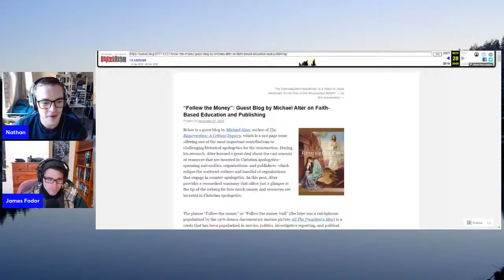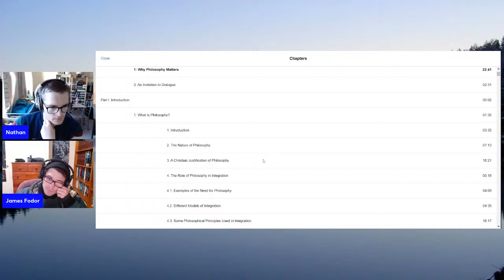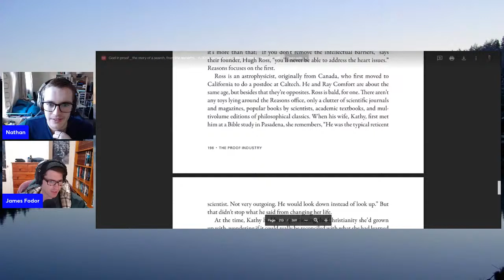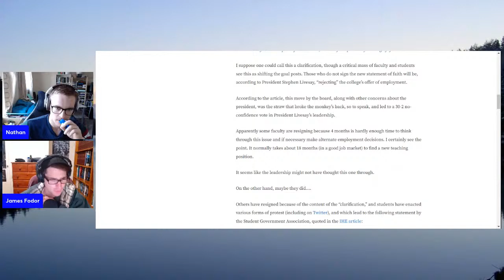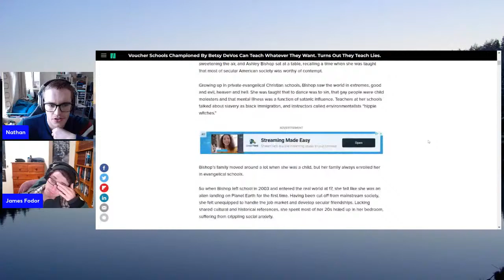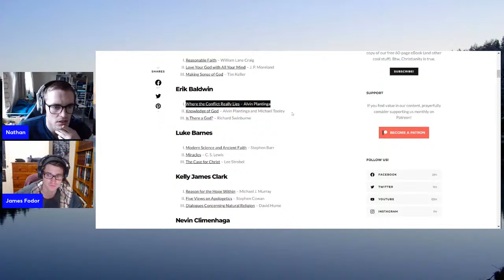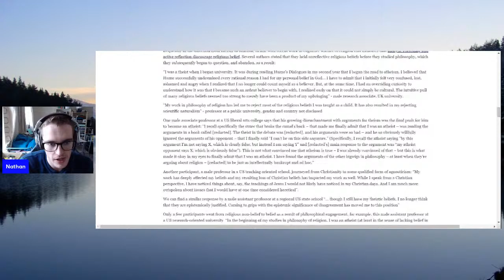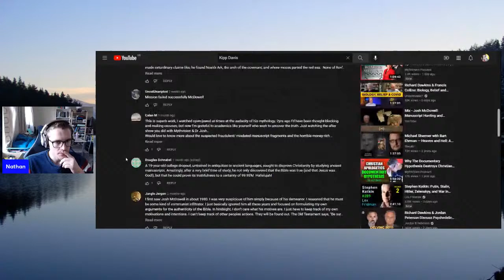The Apologetics Industrial Complex - Bad Apologetics Ep 22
0:00 Intro
8:00 Following the Money
53:32 The purpose of Philosophy & Argumentation for Apologetics
1:34:35 The Californian Apologetics Industry
2:19:00 Commercial Religion
2:26:12 Christian Colleges & Universities
2:51:00 Fake Degrees
3:31:00 Home Schooling Industry & Curriculums
3:45:02 The Evangelical Publishing Industry
4:06:51 How much does it cost to leave the religion?
4:49:28 The John Templeton Foundation & Academic Funding
5:02:28 Standards & Selection Effects in Philosophy of Religion
5:49:14 Scandals around historical scholarship and artifacts

Logo & Design:
Thank you to Rahul Roy (ryrahul666[AT]gmail[DOT]com) for the logo
Nathan Watson (nathanwatson0232[AT]gmail[DOT]com) for the banner art-work.
Francois deNysschen francois[AT]prehistoricproductions[DOT]ca for the awesome intro/outtro videos!

All are available for work at these email addresses!